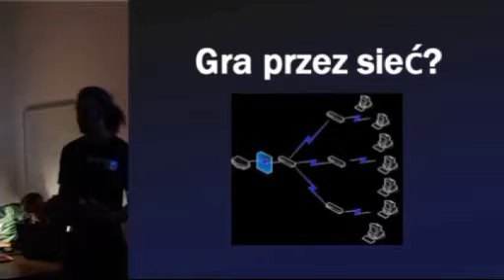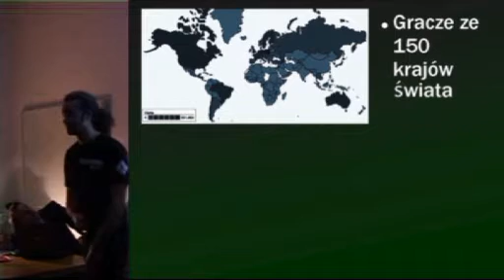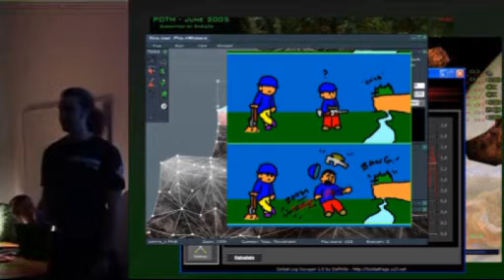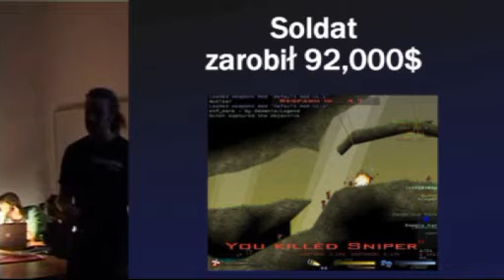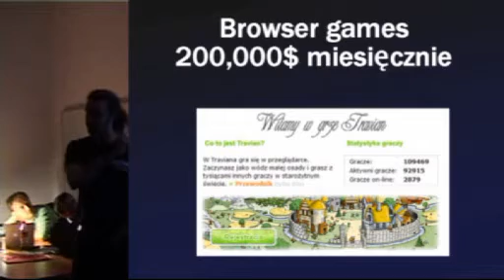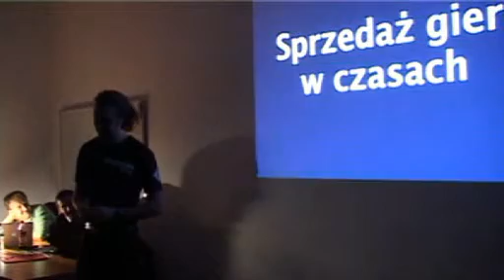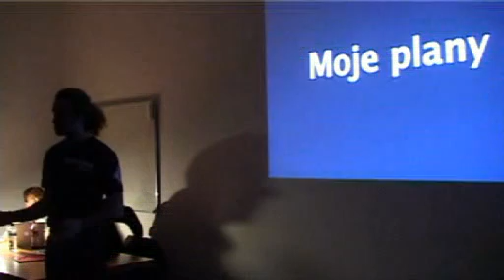Michał Marcinkowski o Soldat - prezentacja 1/2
Prezentacja o Soldat, moim modelu biznesowym i przyszlosci, ktora wyglosilem w grudniu 2008 na 29tej Auli Polskiej.

Dostepna jest tez wersja angielska wygloszona w Toastmasters.